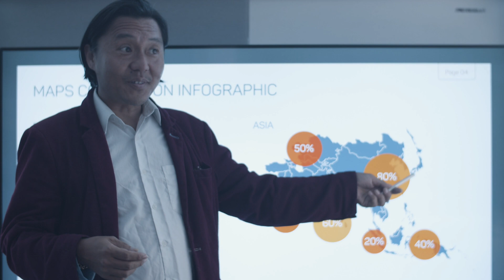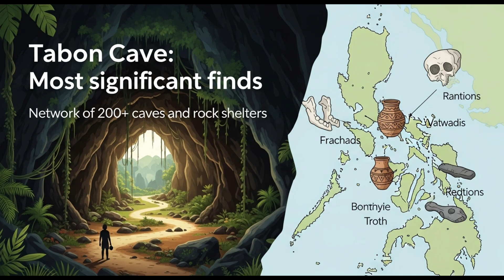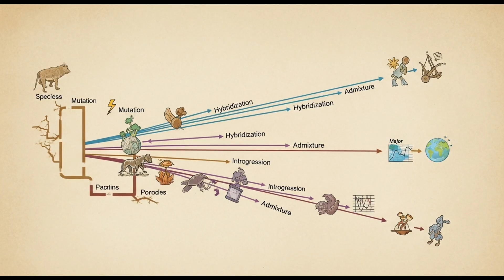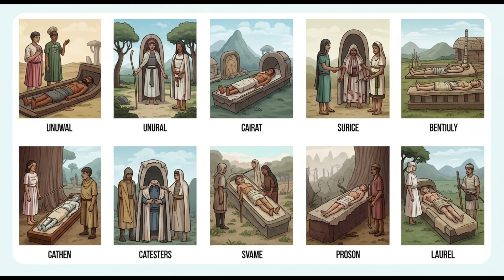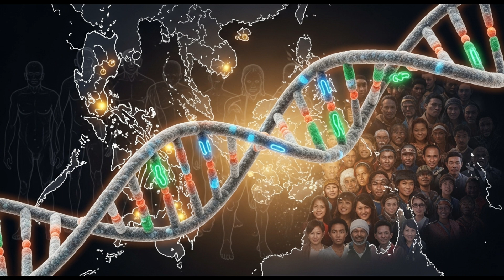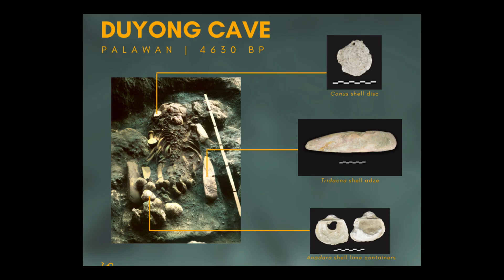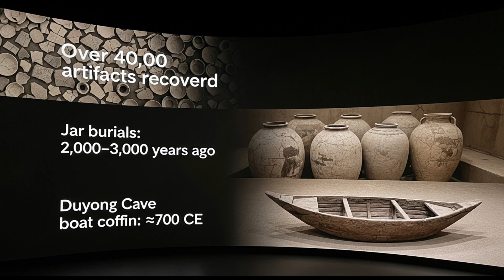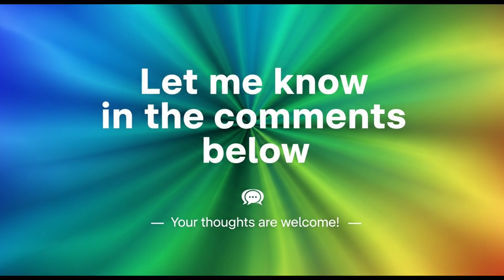"47,000 Years Before Spain: The Original Filipinos Nobody Taught You About" | Ep 3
🦴 Episode 3: The Tabon Caves Mystery - Who Were the First Filipinos?

In 1962, archaeologists in Palawan discovered a skull that changed everything we thought we knew about Philippine history. At 47,000 years old, the Tabon Man represents one of the oldest human remains ever found in Southeast Asia. But who were these ancient people? Where did they come from? And what happened to them?

Today we're exploring one of archaeology's greatest mysteries - the story of the Philippines' first inhabitants, long before the Austronesian migration we discussed in Episode 2.

📚 KEY TOPICS COVERED:
• The 1962 discovery by Dr. Robert Fox
• The Tabon Man skull - 47,000 years old
• Life during the Ice Age in the Philippines
• Sundaland - the ancient land bridges
• Hunter-gatherer societies in Southeast Asia
• The relationship between Tabon people and modern Filipinos
• DNA evidence and genetic connections
• Negrito peoples as descendants of earliest inhabitants
• Jar burials and boat coffins (700 CE)
• The evolution of human technology over 47,000 years

🔜 NEXT EPISODE - Episode 4 Preview:
Tomorrow we explore why ancient Philippines was called "Land of Gold" - the Surigao Treasure, master goldsmiths, and why Spanish conquistadors couldn't believe their eyes. Don't miss it!